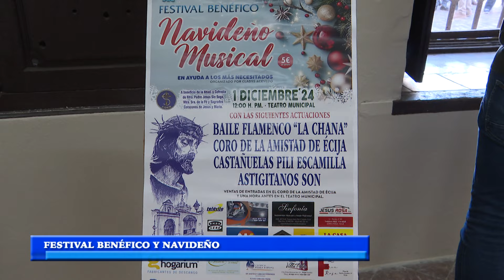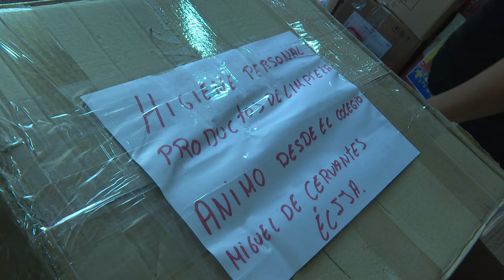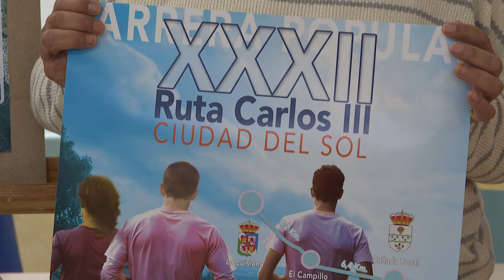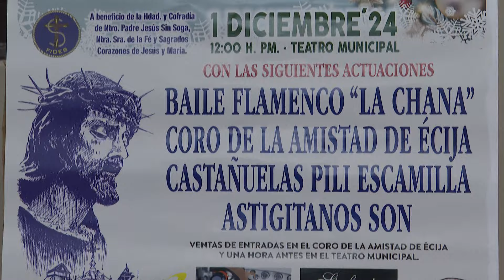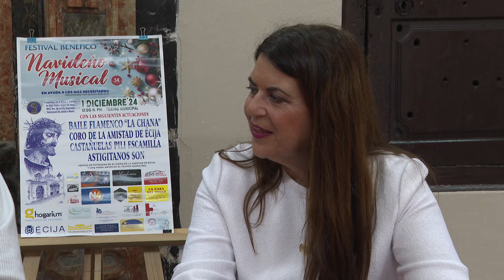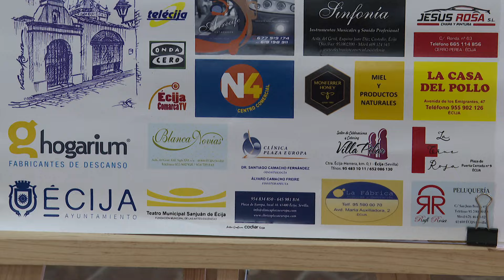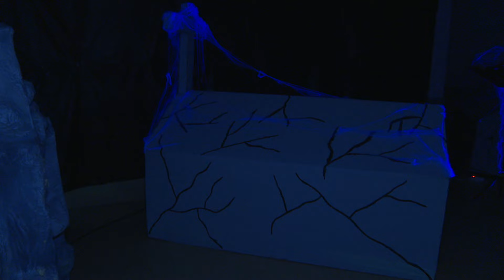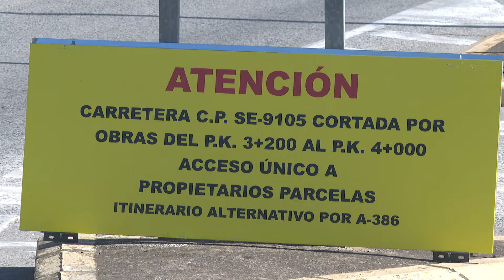NOTICIAS 06/11/2024 MIERCOLES